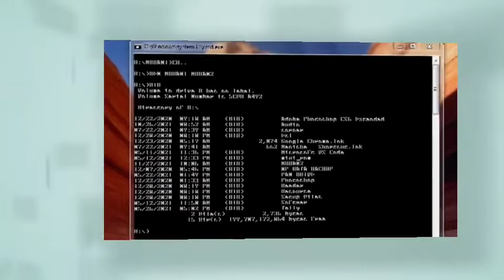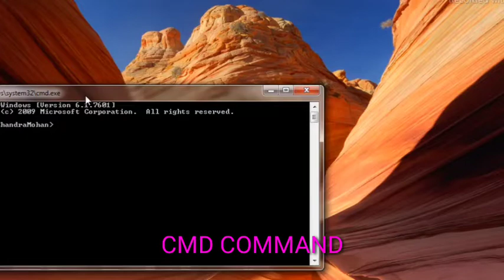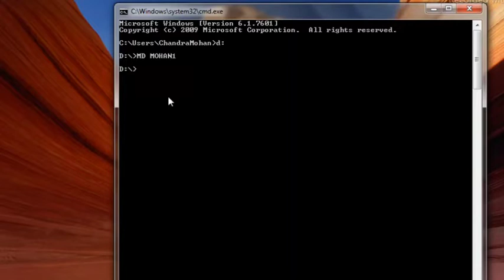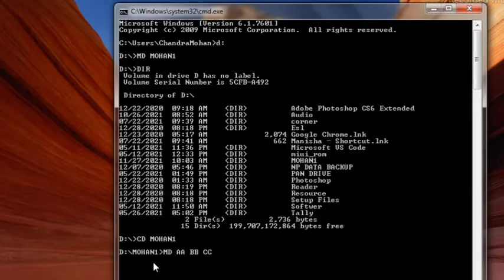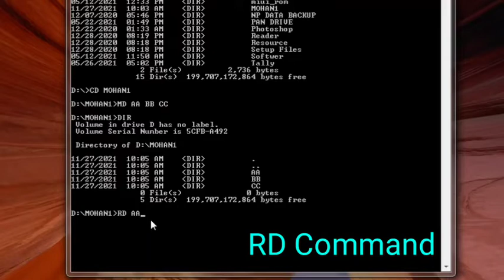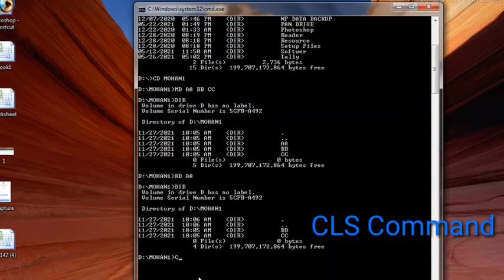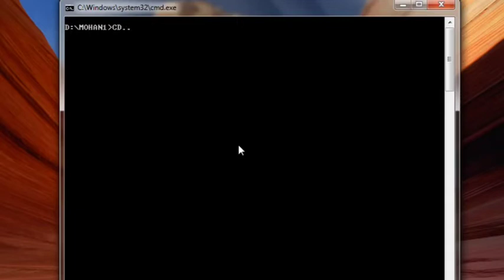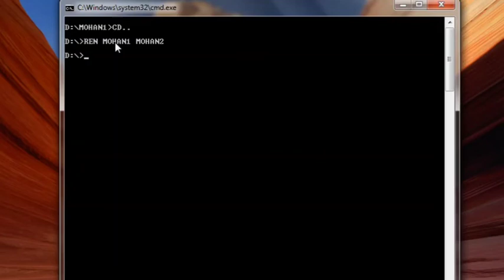MS Dos के सभी इंटरनल कमांड की जानकारी || MD Command, REN Command, DIR Command, CLS Command,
Ms Excel me Supply Absent Or Result Kaise Dekhe

Excel me marksheet ki all formula

Your Search -
MS Dos
Ms dos internal Command
md command
cd command
rd command
cd.. command
cls Command
dir command
dos indernal command in hindi

Rom or Ram kya hai
Rom Or Ram me Antar